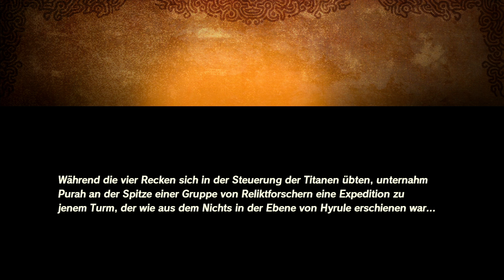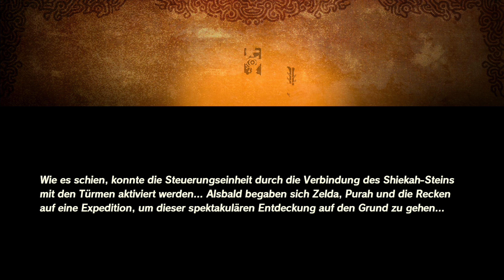DIE AKKALA-FESTUNG! ⚔️ Hyrule Warriors: Zeit der Verheerung #18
HYRULE WARRIORS: ZEIT DER VERHEERUNG PART 18: DIE AKKALA-FESTUNG! [Deutsch ♦ Greenscreen ♦ Facecam ♦ 2K@60FPS]

↓ Informationen ↓

© Nintendo & KOEI TECMO GAMES

• TITEL: Hyrule Warriors: Zeit der Verheerung
• ENTWICKLER: Koei Tecmo & Omega Force
• PUBLISHER: Nintendo & Koei Tecmo
• SYSTEM: Nintendo Switch
• GENRE: Hack 'n' Slay

[...♥BESCHREIBUNG...♥]

Wir schreiben das Jahr 100 vor den Ereignissen aus The Legend of Zelda: Breath of the Wild.
Die Große Verheerung bricht über Hyrule herein und stürzt das Land in tiefe Dunkelheit.
Von einer finsteren Macht verwüstet, verändert sich das Königreich für immer.
Erinnerungen an diese Katastrophe tauchen hin und wieder in The Legend of Zelda: Breath of the Wild auf.
Doch Spieler haben nie erfahren, was vor dieser finsteren Begebenheit geschah – bis jetzt.

Hyrule Warriors: Zeit der Verheerung ist stark von The Legend of Zelda: Breath of the Wild inspiriert – und zwar über den visuellen Stil hinaus.
Die Helden dieses packenden Abenteuers sind vertraute Gesichter, darunter natürlich Link und Zelda.
Dazu kommen weitere beliebte Charaktere wie die vier Recken, die in der Hyrule Warriors-Serie nun zum ersten Mal spielbar sind.

Das actionreiche Erlebnis dürfte allen Fans von Hyrule Warriors und Fire Emblem Warriors bestens vertraut sein: An bekannten Schauplätzen Hyrules, die sie nun erstmals vor ihrer Zerstörung kennenlernen, stürzen sich Spieler in aufregende Schlachten gegen Horden von tückischen Gegnern. Der Spielablauf ist dabei rasant und erfordert strategisches Geschick.
Der Schwerpunkt liegt auf der Verkettung gewaltiger Combos und auf dem gekonnten Einsatz imposanter Spezialmanöver.

Auch machen sich Spieler bei ihrem Abenteuer die Macht des Shiekah-Steins zunutze, der ebenfalls aus The Legend of Zelda: Breath of the Wild bekannt ist.

[...✿ Unterstützung ✿...]

[...♪ Social Media ♪...]